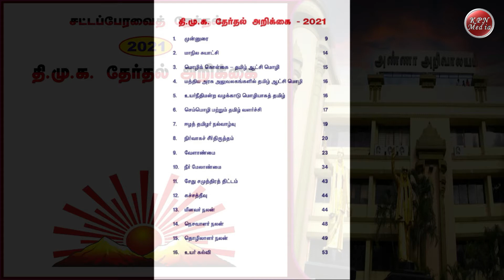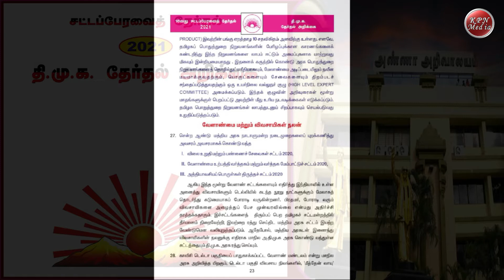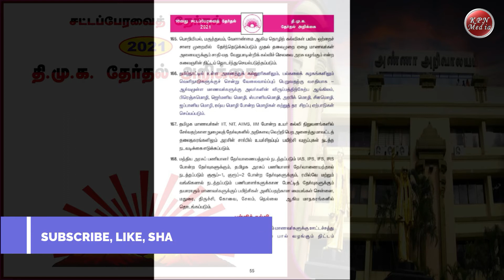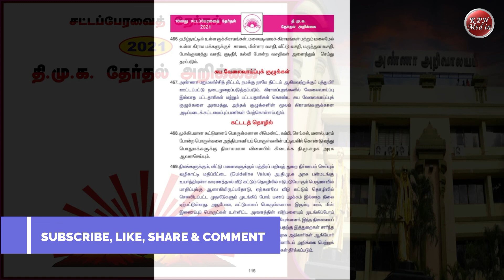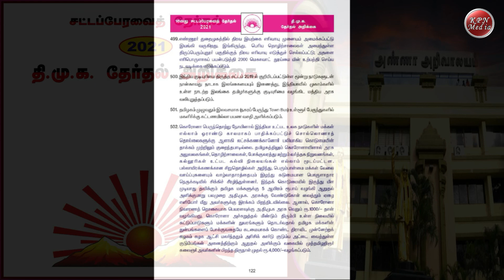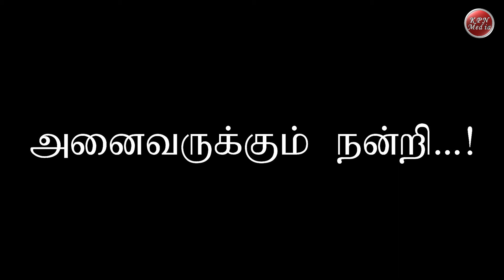தி.மு.க. தேர்தல் அறிக்கை-2021 | DMK ELECTION MANIFESTO 2021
ABOUT US:

Hi! This is from KPN GROUP.

On our channel, you will find Good Things happen every time for Your Life. We like to keep busy by trying & making new things, and sharing it with all of YouTube subscribers. I love to connected with you and sharing my experiences with you.

WE UPLOAD:
Tues, Thurs & Sat!

For Everything Watch Our Channels: -
KPN GROUP (TAMIL),
KPN TUTORIAL (TAMIL),
KPN HINDI (HINDI).

Social Links are will be soon: -